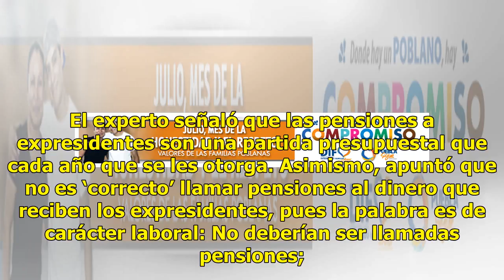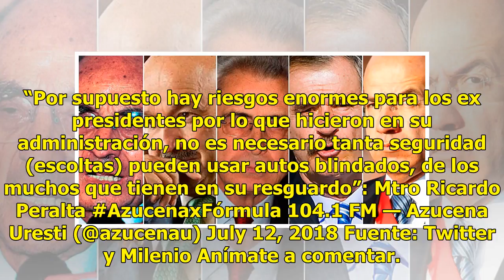¿Quitar pensión a expresidentes es posible? Experto explica los detalles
Una de las propuestas más polémicas de Andrés Manuel López Obrador (AMLO), próximo a suceder a Enrique Peña Nieto (EPN) en la Presidencia de México, es retirar la pensión que reciben los expresidentes. En una entrevista con Azucena Uresti para Grupo Fórmula, Ricardo Peralta, abogado y maestro de la ...